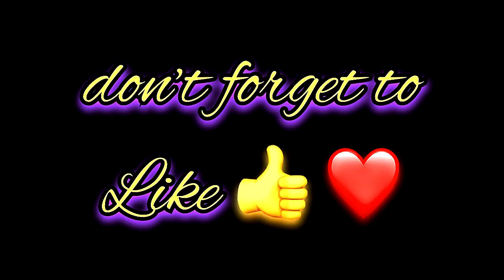Fawad Name Signature Calligraphy Status | How to Draw, Cursive Calligraphy with Cut Marker